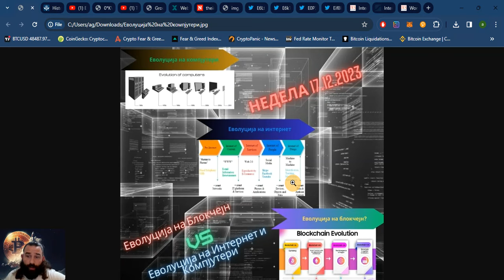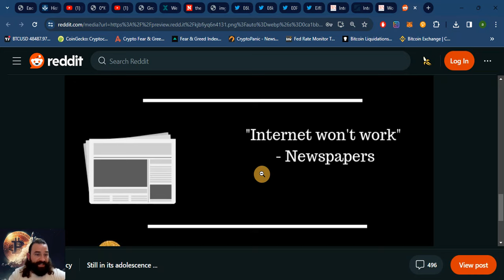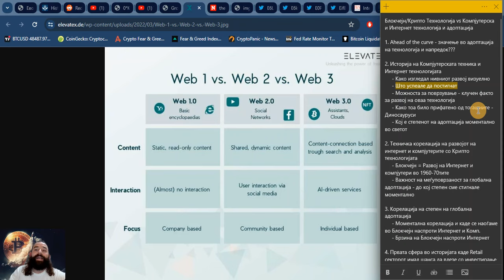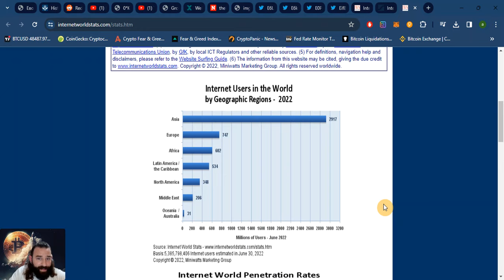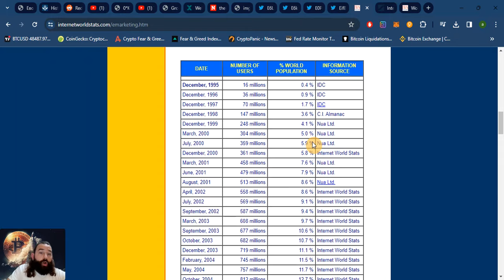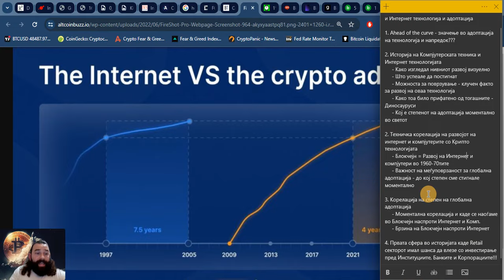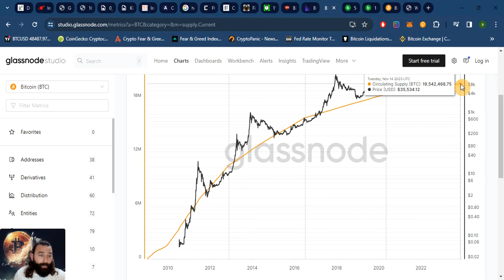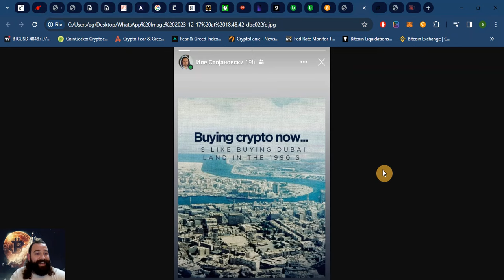Напреден курс 102. Еволуција на Blockchain VS Еволуција на Компјутерска и Интернет технологија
Блокчејн/Крипто Технологија vs Компјутерска и Интернет технологија и адоптација

1. Ahead of the curve - значење во адоптација на технологија и напредок???

2. Историја на Компјутерската техника и Интернет технологијата
     - Како изгледал нивниот развој визуелно
     - Што успеале да постигнат
     - Можноста за поврзување - клучен факто за развој на оваа технологија
     - Како тоа било прифатено од тогашните - Диносауруси
     - Кој е степенот на адоптација моментално во светот

2. Техничка корелација на развојот на интернет и компјутерите со Крипто технологијата
     - Блокчејн = Развој на Интернет и компјутери во 1960-70тите
     - Важност на меѓуповрзаност за глобална адоптација - до кој степен сме стигнале моментално

3. Корелација на степен на глобална адоптација
     - Моментална корелација и каде се наоѓаме во Блокчејн наспроти Интернет и Комп.
     - Брзина на Блокчејн наспроти Интернет

4. Првата сфера во историјата каде Retail секторот имал шанса да влезе со инвестирање пред Институциите, Банките и Корпорациите!!!

BTC
3F1YGWnKdSjPWqt9YNBpdtg2mYpodezhq8

ETH
0x6dd848feb9804d86beacb8a3cdf8d20ed9fe6353

ADA
addr1q83q3uq2jfy3ca4xcfy9mr3j5vqry487vwqwayau29hqvcxjmcyu4ukqy0hzuk35cz97dt3snx93dehhc8pm2z85s7lqn3uqn6

DOT
15dCx5mn1hFG6rJ26SACzH72LqwaVhZ3FSza8bFzFjjoBbDR

XRP
rhtibE7qNF6t7PbmtCTkTgDa3yrBL6bmeh

KAS
kaspa:qpe8k4dfn8vq4dyn5mkj7l2e6z0fjjleuad95j2s85aavpgct75w27700egjs

Крипто Гемиџија